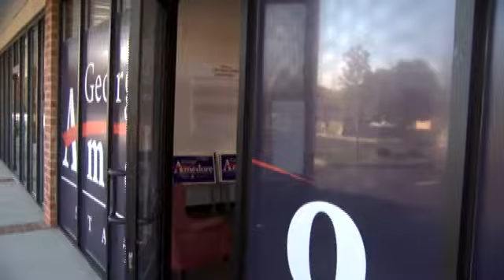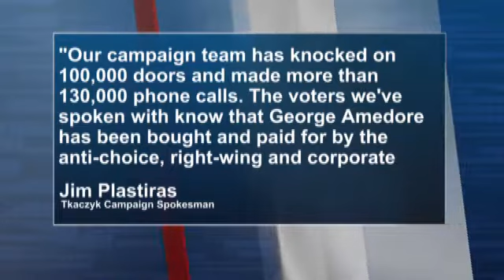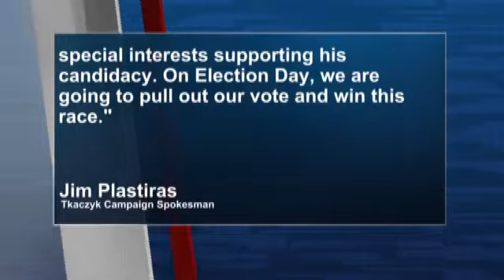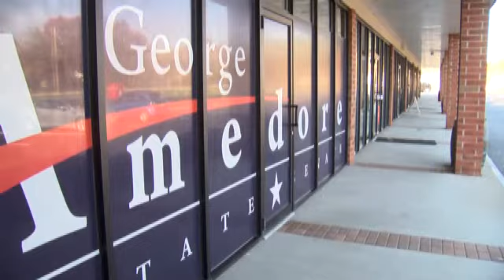Siena Poll shows Amedore ahead in Senate race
ALBANY -- Time is ticking for Senate candidates George Amedore and Cecilia Tkaczyk to secure voters ahead of Tuesday's election. The race for the 46th Senate District will determine which party controls the New York State Senate, and according to a Siena Research Poll released Sunday morning, voters are leaning more towards Republican George Amedore. He's ahead with 54% of likely voters, a two-digit lead over Tkaczyk with 43%.

"What's interesting here is that not much has changed at all in the fall weeks since the first Siena poll. In the first Siena poll Amedore had a 10 point lead over  Tkaczyk and today has an 11 point lead over Tkaczyk," says Steven Greenberg, pollster for the Siena College Research Institute.

A much different story than the first time the two candidates ran against each other, Tkaczyk winning by just 18 votes. Each candidate has slammed the other, accusing them of being supported by New York City Special Interests, and both of them spending more than $5 million on the campaign. According to the poll however, more voters feel Tkaczyk is running the most negative ads.

"Mostly the ads have been negative ads attacking George Amedore, attacking Tkaczyk. Well apparently the adds attacking Amedore just really haven't worked because right now Amadore still has a very good favorability rating," says Greenberg.

Amedore and Tkaczyk are speaking out on the findings. Tkaczyk was not in the Capital Region Sunday, but her campaign spokesman issued this statement saying, "Our campaign team has knocked on 100,000 doors and made more than 130,000 phone calls. The voters we've spoken with know that George Amedore has been bought and paid for by the anti-choice, right-wing and corporate special interests supporting his candidacy. On Election Day, we are going to pull out our vote and win this race."

"Right now we have a senator who has represented New York City special interest 97% of the time. I'm fighting hard to stand in the gap and to represent the residents of Upstate New York," says Amedore.

Amedore was hard at work securing votes in the district. He says the race isn't over.

"The only poll that matters most to me is the poll on election day, Tuesday," he says.

Greenberg says Tkaczyk has an uphill battle, especially in the district.

"This is one of the only districts we've seen where Andrew Cuomo is not beating Rob Astorino, and in fact Astorino has an 8 point lead over Andrew Cuomo in this district. Even though this district has slightly more democrats than republicans. So that makes Tkaczyk's challenge that much harder. In these closing days of the election, what the Tkaczyk campaign has to do is find a way to bring those democrats back home and supporting her, and to cut in to Amedor's lead with those independent voters."